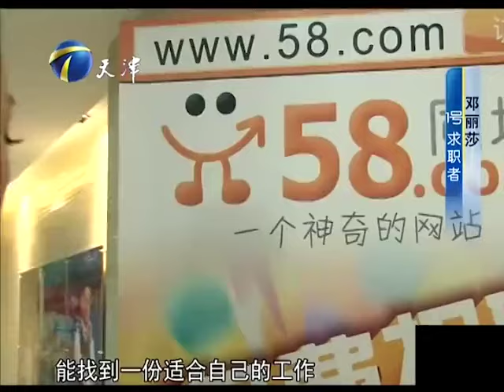美女硕士太优秀，张绍刚 让你老公在家带孩子吧